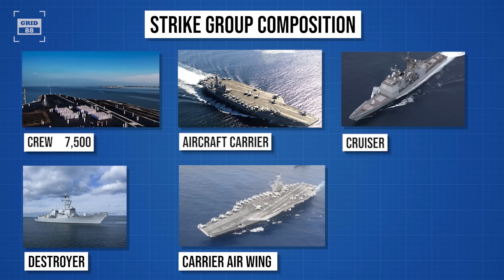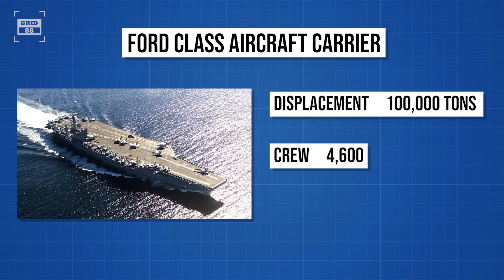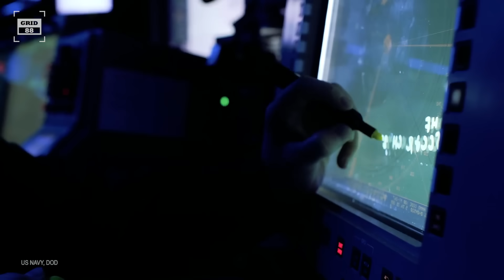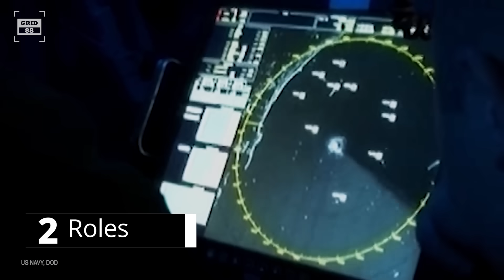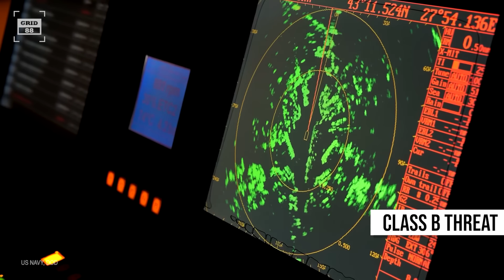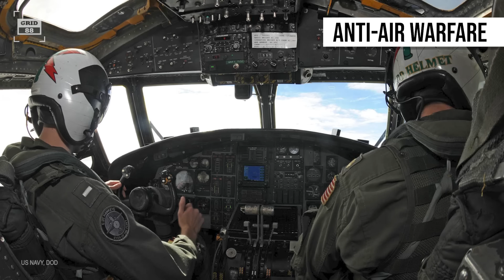How does a Carrier Strike Group work?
Install Raid for Free ✅ IOS/ANDROID/PC and get a special starter pack 💥 Available only for the next 30 days

The usual formation of the group consist of 7,500 personnel, an aircraft carrier, one cruiser, two destroyers or frigates, a carrier air wing of 75 plus aircraft, submarines and supply ships… The centerpiece of a strike group is an aircraft carrier designed to act like a floating airbase. The US navy operates 11 nuclear powered aircraft carriers and various smaller amphibious assault ships. The cruisers are designed to perform multi-mission warfare including anti-surface, anti-air, anti-submarine, strike and Ballistic Missile Defense. The cruisers are heavily armed with wide range of missiles, Aegis Ballistic Missile Defense System to defend the whole group from hostile aircraft and missile. Slightly smaller than a cruiser, the destroyers are designed to conduct multiple roles as these ships are capable to attack and defend depending on the mission of Carrier Strike Group. The destroyers are equipped with Aegis Combat System to detect and engage enemy aircraft and hostile missiles to protect the entire group. For land attack, the destroyers are armed with both conventional and nuclear tipped cruise missiles. The strike group consists of a nuclear powered attack submarine. The submarine supports strike group by hunting and destroying enemy submarines and surface ships, projecting power with Tomahawk cruise missiles, conducting Intelligence and Reconnaissance missions and engaging in mine-warfare. The supply ships support combatant ships and other naval operations by keeping a steady supply of food, fuel and ammunition. The roles of escort ships and submarines are not restricted to offensive tasks as all the ships can conduct defensive operations as well. The carrier's air wing assists in strike group defense through combat air patrols and airborne anti-submarine missions. Once the Carrier Strike Group Commander detects an enemy, it is categorized in four threat classes. Once the enemy threat is categorized, the fleet is positioned towards the threat axis. The threat axis is the direction from which an enemy attack is expected. A standard formation has several layers of defense in place to protect the aircraft carrier. The picket ships, Combat Air Patrol aircraft, and airborne early warning aircraft are deployed 200nmi away from the aircraft carrier. The enemy can strike from 600nmi away which is a huge area to scout. In such scenario, electronic warfare platforms are deployed to mislead the enemy.
The hostile stealthy submarines are the biggest threat to a strike group. Therefore a combination of escort ships, aircraft and submarines are deployed. The long range missiles fired from enemy ship or aircraft are extremely deadly as the strike group has few seconds to respond. The airborne early warning aircraft flies 100nmi ahead of the group with fighter aircraft to detect enemy.  So, what do you think that a US Navy strike group is really a formidable naval force for power projection or just a hype?

Credits
2) Минобороны России
3) US Navy
4) US DOD